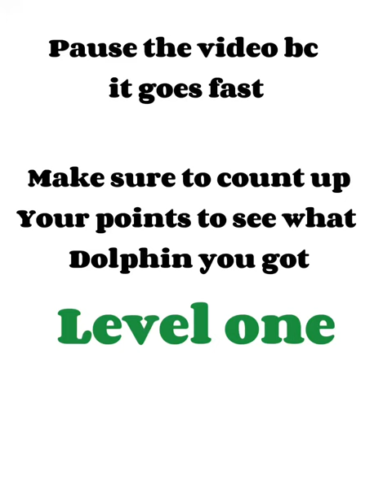True or false